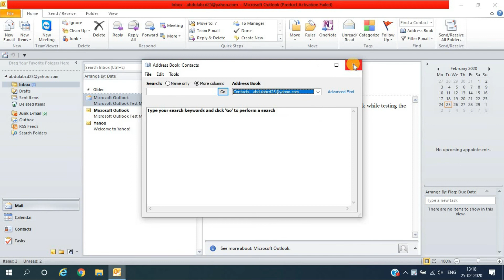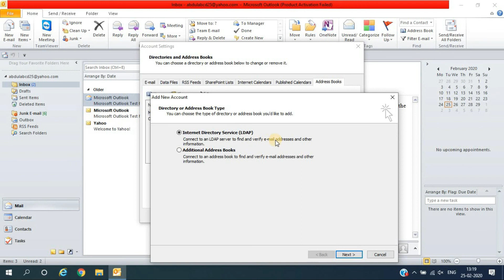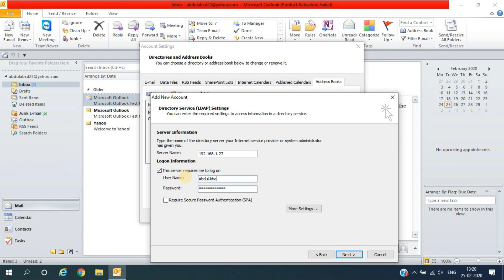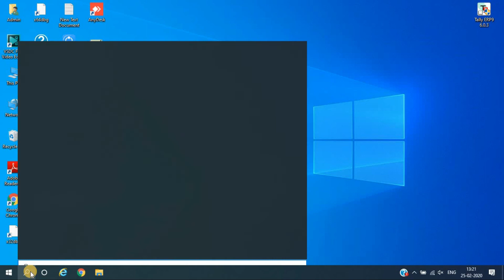how to configure ldap address book in outlook 2010 || microsoft outlook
Hello friends
I told in this video, how to configure LDAP address book in outlook 2010.
But in this way, you can set any of outlook.

Note:- You must know the server IP and port number. If you do not know, someone will be the second computer of your company, which is configured first, then from that, you can see the server IP and port.

Lenovo v130 best laptop low price

SanDisk Ultra Dual SDDD3-128G-I35 USB 3.0 128GB --[USB + OTG]

Lenovo V530 Intel 9th Gen Core i3 Tower Desktop (4GB RAM/ 1TB HDD/DOS/Black), 10TWS04Q00

HP 200 Wireless Mouse

Portronics Key2-A Combo of Multimedia Wireless Keyboard & Mouse, Compact Light-Weight for PCs, Laptops and Smart TV, White